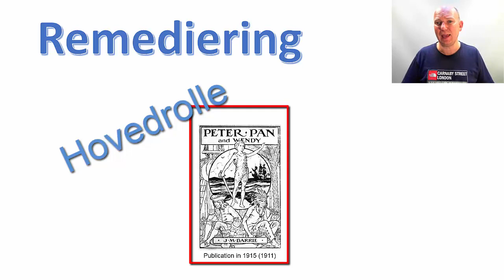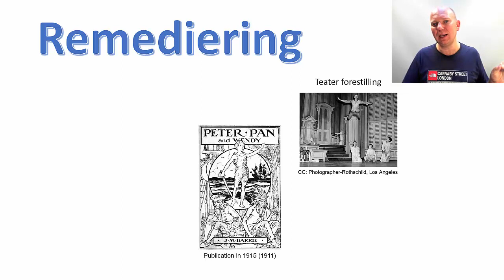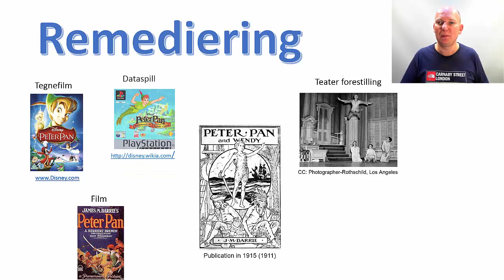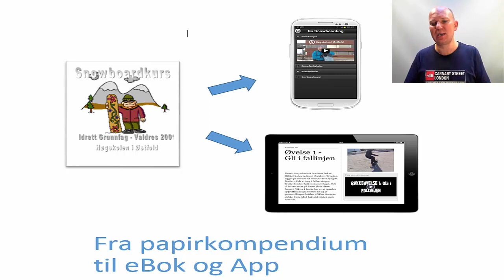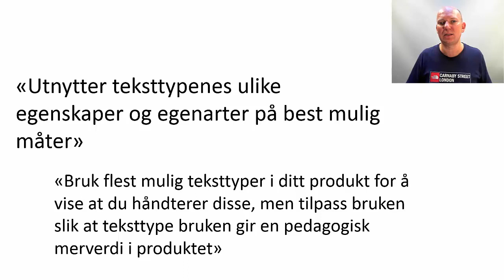Remediering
I denne filmen prøver jeg å forklare utrykket Remediering i forhold å gå fra en tekstype til en annen i sammmensatte tekster.